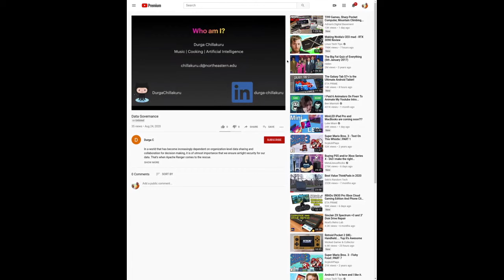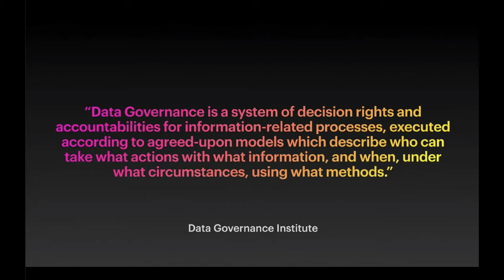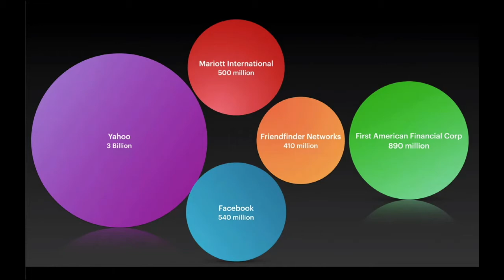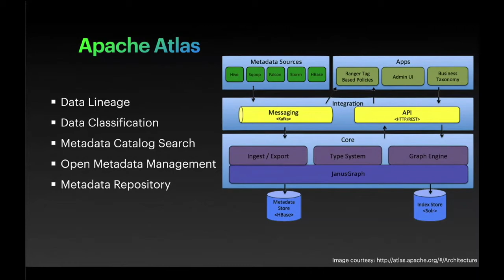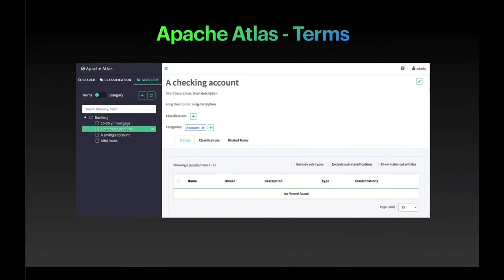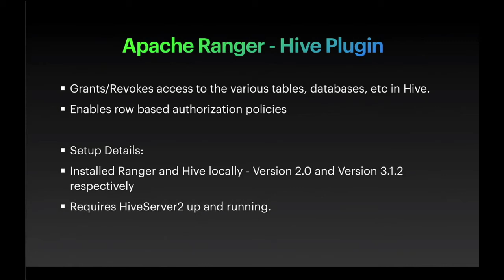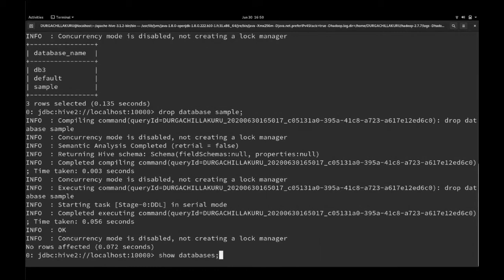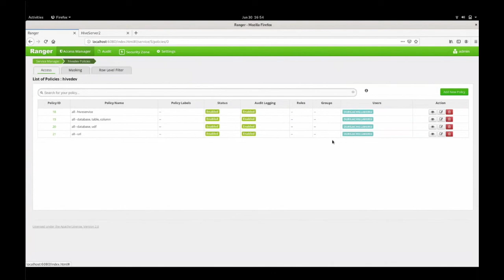Data Governance: Lessons from the Trenches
Speakers: Durga Chillakuru & Ricardo Oliveira

In a world that has become increasingly dependent on organization level data sharing and collaboration for decision making, it is of utmost importance that we ensure airtight security for our data. That's when Apache Ranger comes to the rescue.

Ranger is handy in designing and dictating security policies for Hadoop and its components. Ranger currently provides a centralised security administration, access control and detailed auditing for user access within the Hadoop, Hive, HBase and other Apache components. Also, Meta data these days, speak volumes about the data it encases. This is where we can harness the capabilities of Apache Atlas to work in tandem with Apache Ranger, to build a robust data governance policy for any organization.